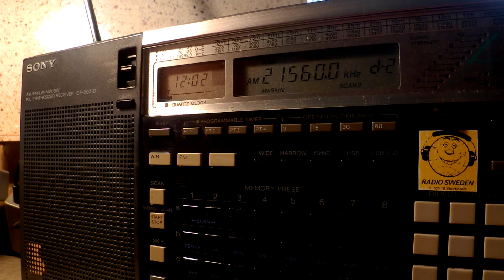24 06 2016 Vatican Radio in Armenian to ME 1200 on 17590, 21560 SM di Galeria